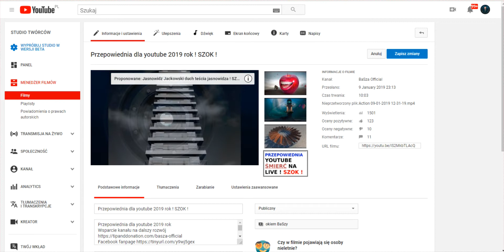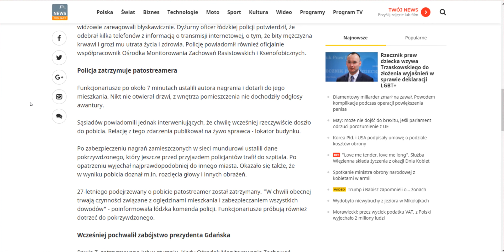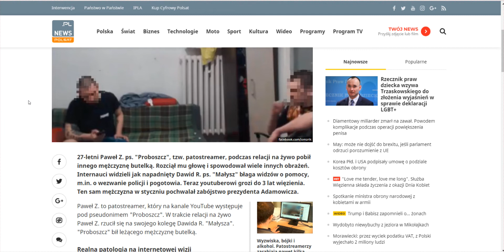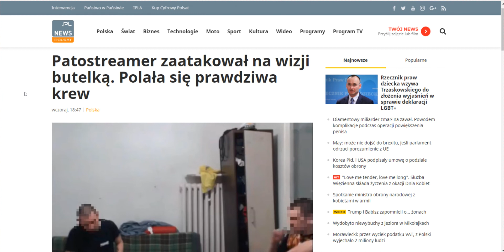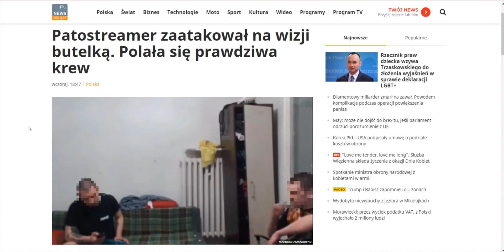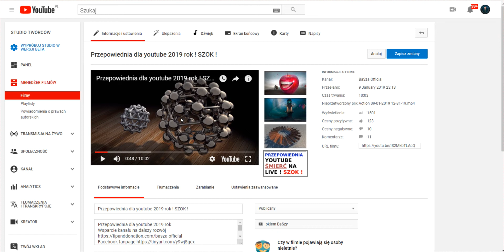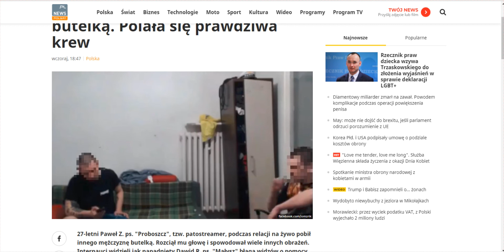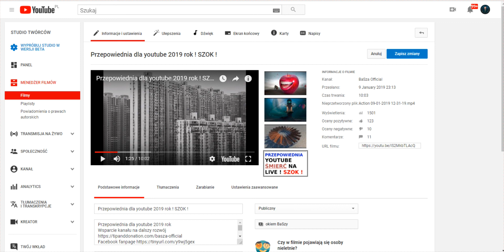Przepowiednia BaSzy spełnia się morderstwo na live YouTube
Wsparcie kanału na dalszy rozwój